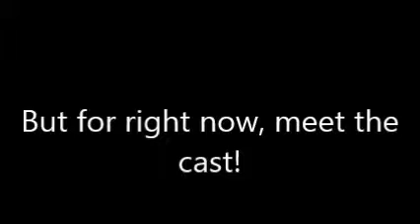One Name Ourworlders Youtube Trailer!